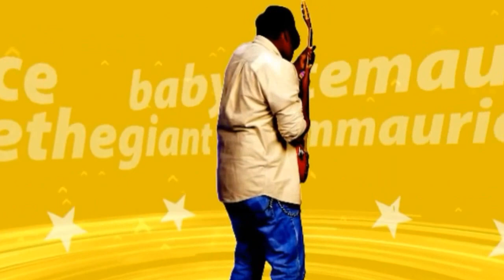Revealing my crush!!!.